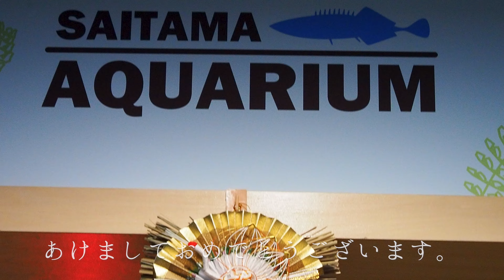あけましておめでとうございます！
2022年は多くの方にご来館いただき、ありがとうございました。
2023年はさいたま水族館開館40年目となり、さらに皆さんに生き物たちの魅力、生き物たちを取り巻く環境について、様々な形で発信していけるよう取り組んでまいります。

youtubeチャンネルでは水族館の取り組みや仕事についても継続して発信していきたいと思いますので、楽しみにしていてください。

本年もぜひさいたま水族館をよろしくお願いいたします！